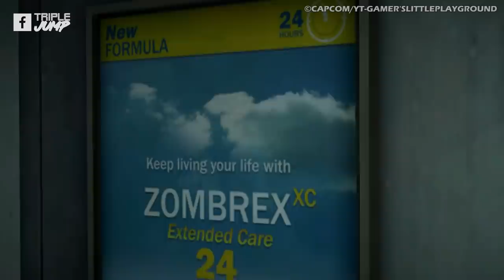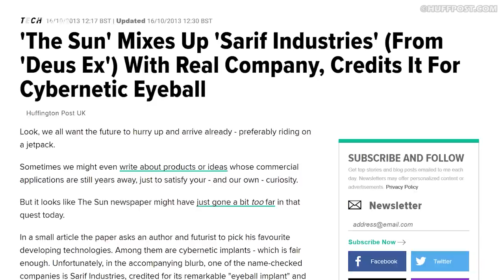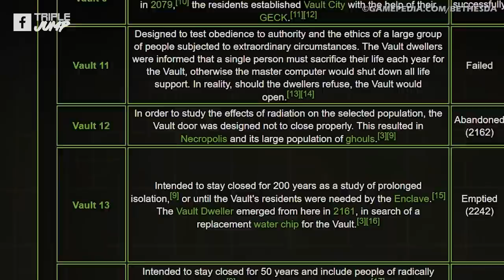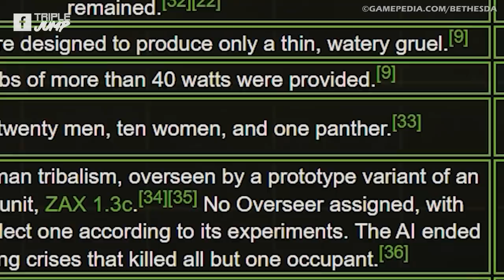10 Most Evil Corporations In Video Games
Some video game villains have more money than sense, pumping it back into their own companies and doing their utmost to ruin the world as we know it. From big pharma to meat farmers, the video game world is home to some of fiction's most evil corporations and we're here to look at some of the worst.

VO: Peter Austin (@ThatPeterAustin)
Script: Sharna Penny (@StrangePenny12)
Video Editor: Alex Winters (@MrSteakFace)